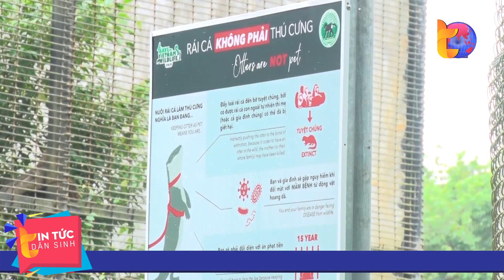Phát triển du lịch sinh thái gắn với cứu hộ, bảo tồn ở Vườn quốc gia Cúc Phương | Tin Tức Dân Sinh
Tin Tức Dân Sinh | Vườn Quốc gia Cúc Phương là một khu bảo tồn thiên nhiên, khu rừng đặc dụng nằm trên địa phận giáp ranh thuộc ba tỉnh: Ninh Bình, Hòa Bình, Thanh Hóa.